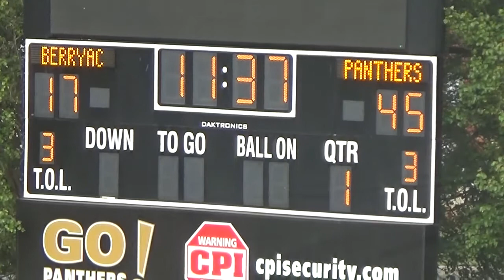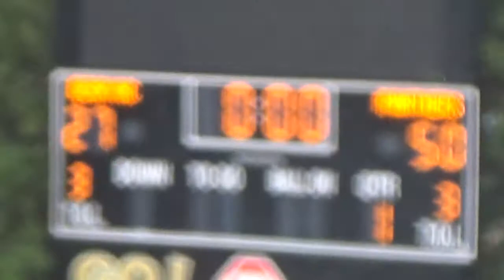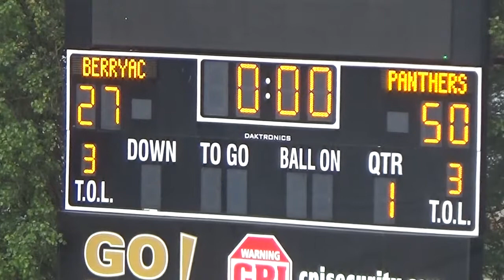Providence High School Vrs Philip O Berry 2018